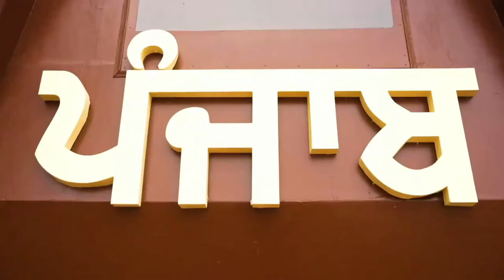The best parade of Punjab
The best parade of Punjab❤️( India )
punjab parade republic day
republic day parade
republic day
parade of punjab
best parade of punjab
indian army
74th republic day
best parade of punjab 2024
amar jawan jyoti